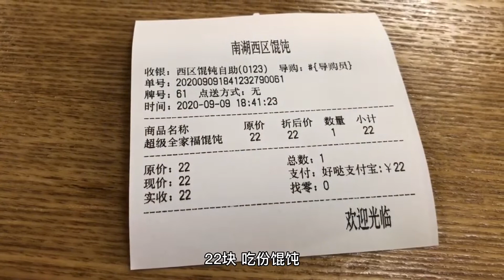启东前往宁波送货，时间都堵在路上了。卸货很顺利。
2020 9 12 启东前往宁波送货，时间都堵在路上了。卸货很顺利。